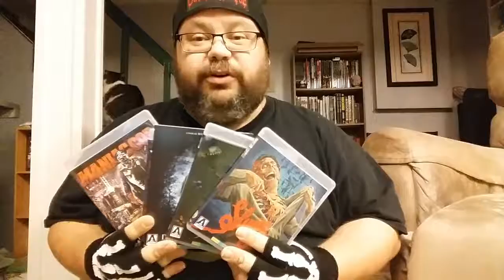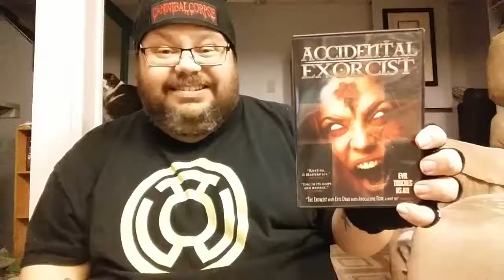Haul List July 2017